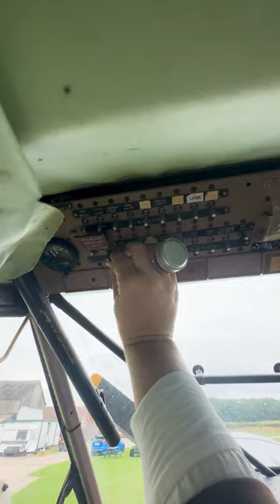Trinny Takes To The Skies For An Important Mission | Skincare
Trinny has been tasked with a very urgent mission – she’s taking flight to spread the word about the importance of wearing SPF. Our game-changing See The Light SPF 50+ Moisturiser is the most powerful way to prevent visible signs of premature ageing while shielding against sun damage. We’ve put our next-generation UV filters in a luxurious, deeply hydrating moisturiser that you’ll actually be excited to wear every day. It’s time to invest in your skin’s future…